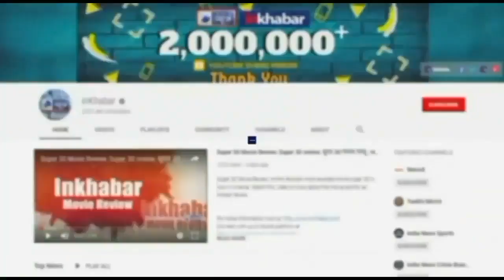IPL में फिर कोरोना की एंट्री, सनराइजर्स हैदराबाद का एक खिलाड़ी पॉजिटिव, आज है दिल्ली से मैच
IPL के दौरान सनराइज़र्स हैदराबाद का एक खिलाड़ी COVID-19 पॉज़िटिव पाया गया. लंबे अंतर के बाद यूएई में शुरू हुए आईपीएल से एक और चिंता बढ़ाने वाली खबर सामने आई है. सनराइजर्स हैदराबाद का एक खिलाड़ी कोरोना पॉजिटिव पाया गया है, सनराइजर्स हैदराबाद के गेंदबाज टी. नटराजन कोरोना पॉजिटिव पाए गए हैं. मैच की शुरुआत से पहले जो RT-PCR का टेस्ट होता है, उसमें ये रिजल्ट निकला है. इसके बाद उनके संपर्क में आए हुए प्लेयर्स और स्टाफ को आइसोलेशन में डाल दिया गया है. जिन सदस्यों को आइसोलेट किया गया है, उनमें विजय शंकर (प्लेयर), विजय कुमार (टीम मैनेजर), श्याम सुंदर (फीजियो), अंजना वन्नन (डॉक्टर), तुषार खेडकर (लॉजिस्टिक मैनेजर), पीए. गणेशन (नेट बॉलर) शामिल हैं. बता दें कि आज शाम को ही सनराइजर्स हैदराबाद का दिल्ली कैपिटल्स के साथ मुकाबला है. हालांकि, आज के मैच पर कोई असर नहीं होगा और मैच खेला जाएगा.